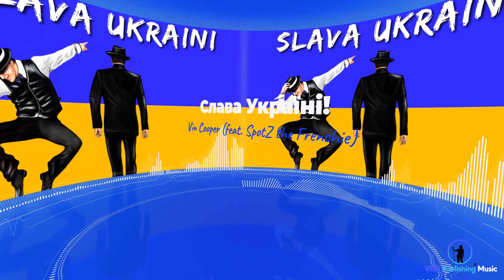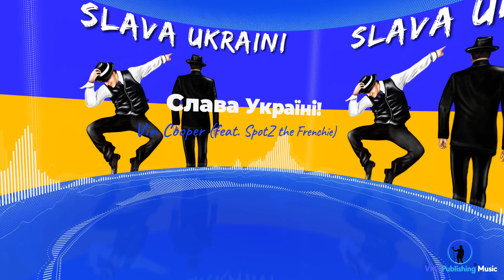Slava Ukraini - Слава Україні (Official Visualizer Video)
Music video by Vin Cooper performing Slava Ukraini - Слава Україні (Official Visualizer Video)

Listen to Slava Ukraini on Apple iTunes, Spotify, Tidal, Amazon Music, Facebook / Instagram story music, iMusica, Tiktok, Youtube Music, Deezer, iHeartRadio, Pandora, Amazon Music, and more music streaming platforms.

Listen to Vin Cooper's Slava Ukraini track on Apple Music, Spotify, Deezer, Amazon Music, and more DSPs.

  Connect with SpotZ the Frenchie on Instagram: @SpotZ.theFrenchie
Follow Vin Cooper , SpotZ the Frenchie on Spotify:

 Vin Cooper is signed to VIKI Publishing® Music. A place where ideas become reality! VIKI Publishing® is bringing creative ideas to life through music, children's books, games, branded merchandise, and more!